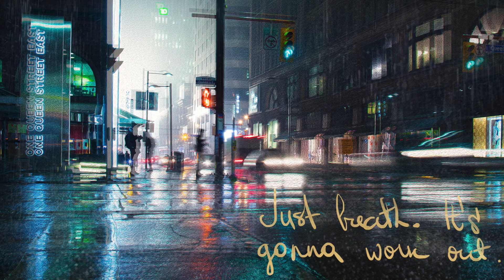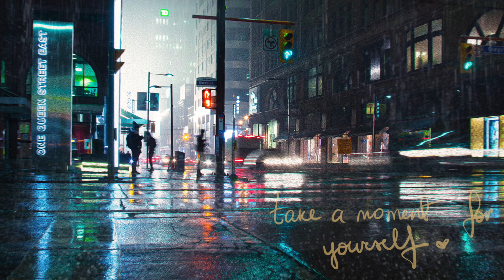Lo-Fi | Chill | Jazz Hop | Relaxing Music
A lo-fi chill evening for you. Enjoy! ♥︎

//SOUNDTRACK//

00:00 Wanted by Purrple Cat
03:30 Calm And Sleeping Lo-Fi Hip Hop by Alex-Productions
07:46 Cozy Fireplace by Purrple Cat
09:33 Moonlit Walk by Purrple Cat
13:04 Midnight Stroll by Ghostrifter Official
16:34 Green Tea by Purrple Cat
19:44 S’mores by Purrple Cat
22:58 Mysterious Lights by Purrple Ca
26:06 Contact by Purrple Cat
28:34 Luminance by Ghostrifter Official
31:39 Way Home by Tokyo Music Walker
34:50 Storm Clouds by Purrple Cat
37:20 Before I Forget by Artificial.Music
40:26 Sorrow by Sappheiros
42:38 Cozy Place by Keys of Moon
46:35 Distant by Ghostrifter Official